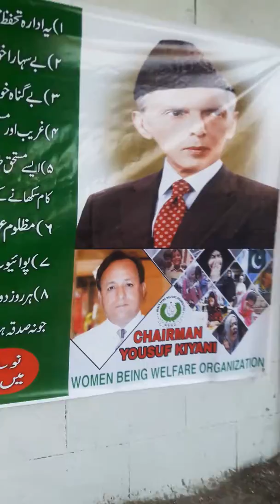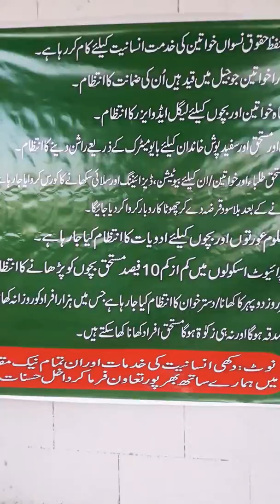at Nagan Chowrangi, Karachi, Pakistan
1st_Iftaar at Nagan Chowrangi